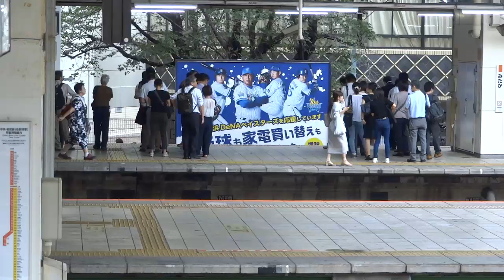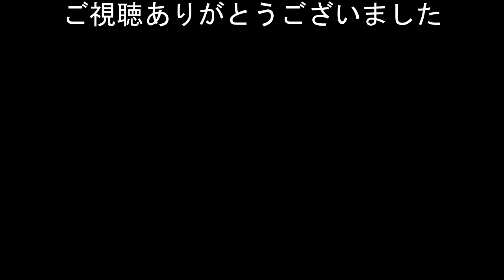台風は通り過ぎたが運転開始が繰り下げられて大混雑のJR線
通勤通学の皆様お疲れ様でした。
・緊急走行の救急車が接近しているのに平然と直前を渡り続ける女性